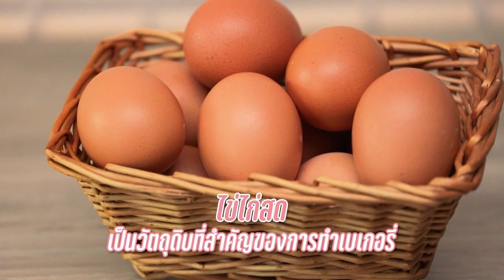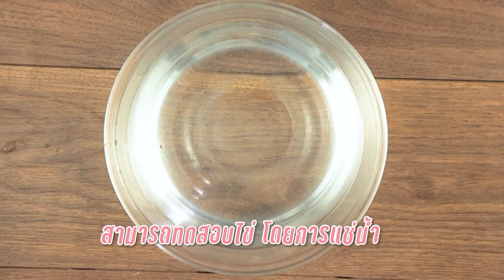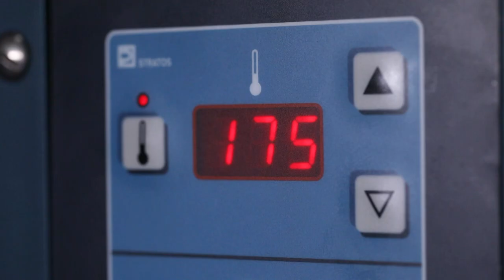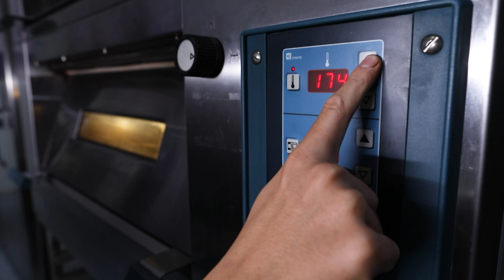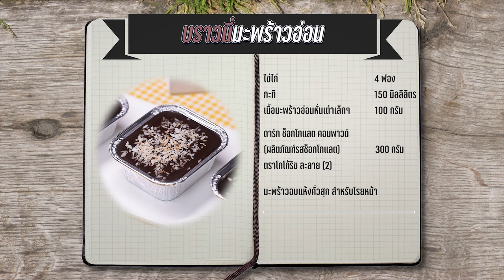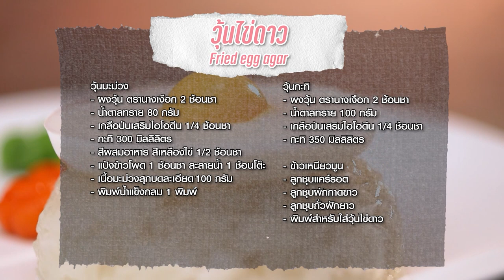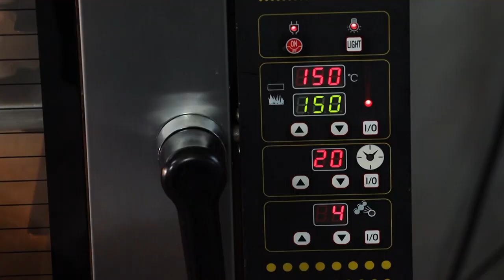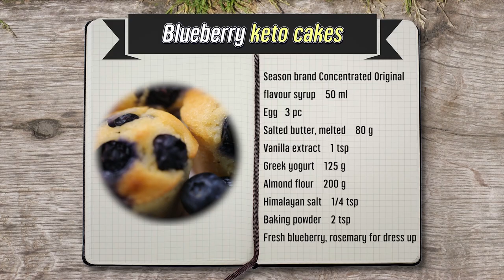รายการ "อดเปรี้ยวกินหวาน" อ.ยิ่งศักดิ์&ครอบครัว ขอเสิร์ฟความอร่อย EP.232 [Full]